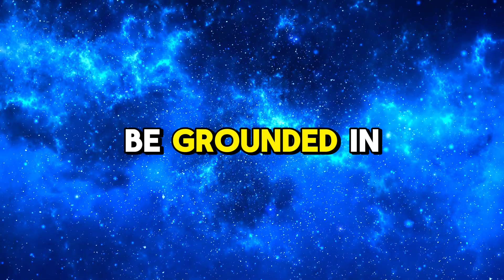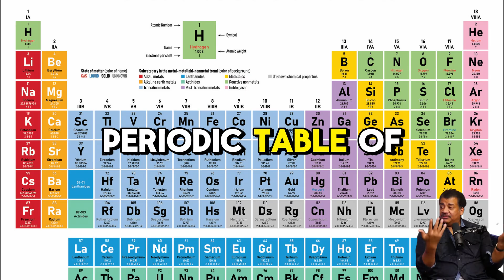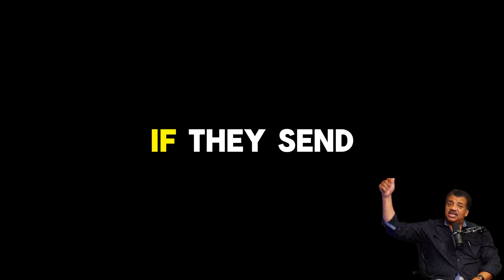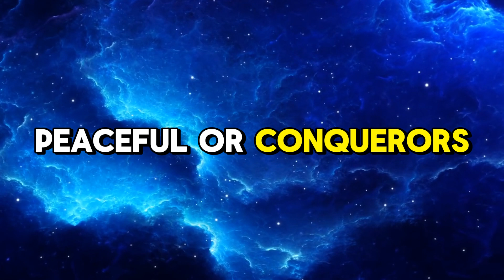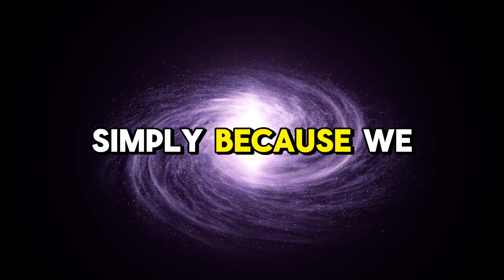5 Shocking Alien Theories from Neil deGrasse Tyson That Will Blow Your Mind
In this captivating video, renowned astrophysicist Neil deGrasse Tyson dives into the mysteries of extraterrestrial life. Tyson shares his unique insights on the possibility of intelligent life beyond Earth, discussing what it would mean for humanity to make contact with aliens. Covering topics like UFO sightings, scientific evidence, and the potential behavior of alien civilizations, Tyson brings his trademark humor and clarity to a subject that has fascinated humanity for generations. Whether you're a science enthusiast or just curious about life beyond our planet, this video will leave you thinking about our place in the universe. Don’t miss Tyson’s thought-provoking perspectives on one of science's most intriguing questions: Are we alone in the cosmos?